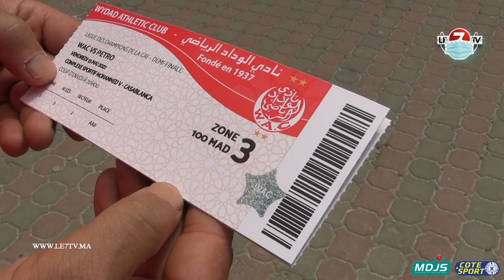من أمام مركب بنجلون... إقبال كبير من الجماهير على تذاكر مباراة الوداد وبيترو أتلتيكو الأنغولي